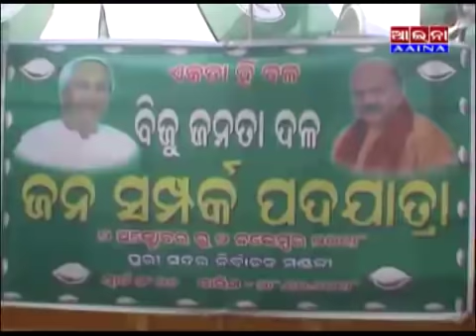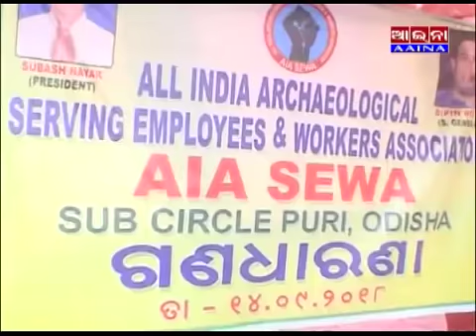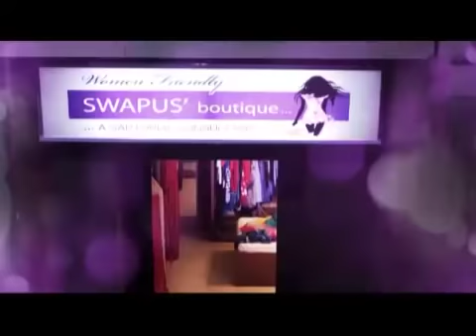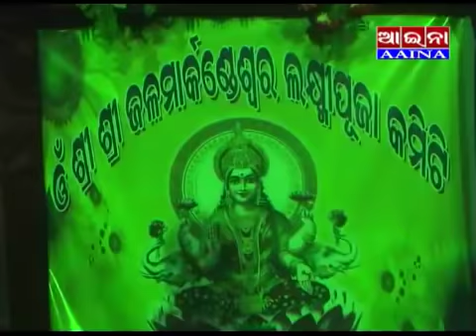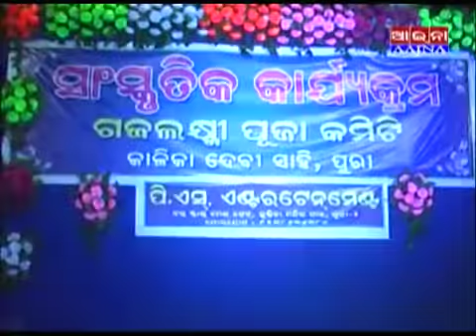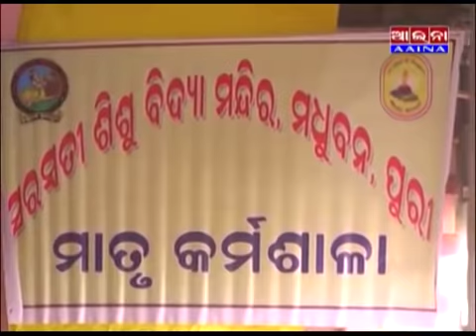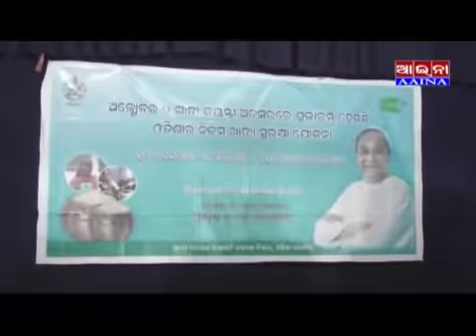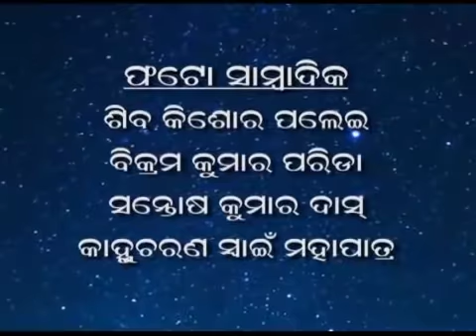AAINA NEWS PURI 29/10/18